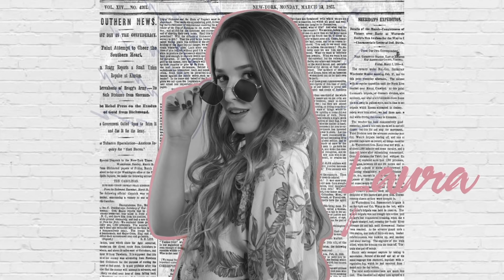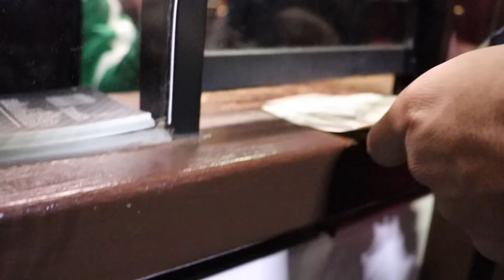MIS SEGUIDORES deciden mi DÍA EN INSTAGRAM!